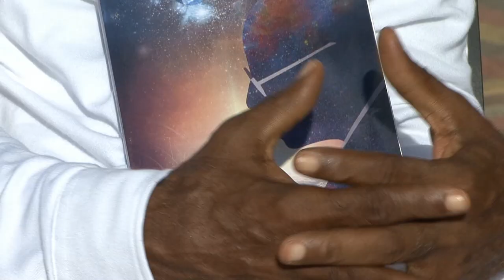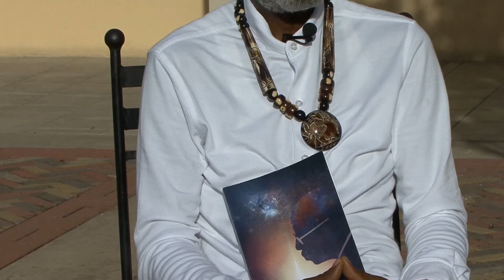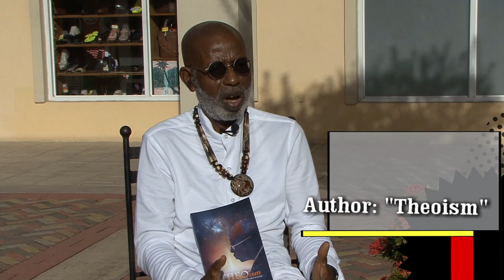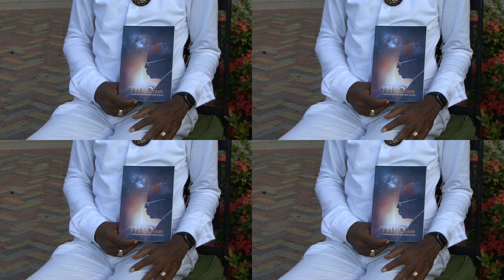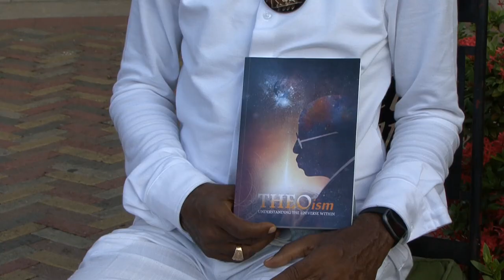Book Review - Theo Chambers - "Theoism" - Understanding The Universe Within Book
Theo, “My ultimate goal in life is to die young at a very Old Age”.

I consider myself to be a 24 year old techie trapped in a 72 year old neophyte body. Theo Chambers is a philosopher and ontologist, using oral tradition and the artistry of griots to cement his argument.  Theo Chambers champions simplicity and humility. They are attributes that draw us to a heightened awareness. In Socratic flair, Chambers exhorts, "Know thyself". Only then can we fathom our potential and the Sage that sits at the doorsteps of our consciousness. Delve deeper and the Sage embraces us.